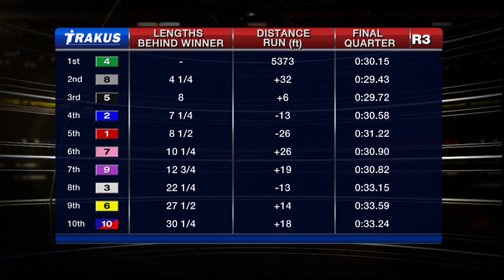Woodbine, Sbred, March 30, 2015 Race 3